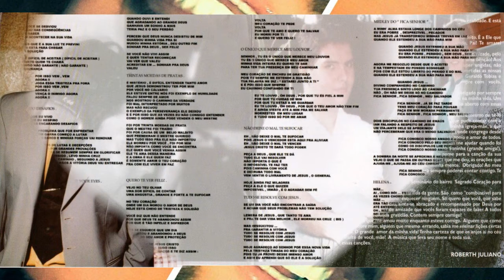CD Quero te Ver Feliz (2006) - Roberth Juliano - 07 Não deixe o mal te Sufocar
Esse CD é mais do que especial, é uma graça, uma fofura. Este moço é o meu grande amigo Roberth Juliano de Juíz de Fora (MG). Um grande beijo para toda Juíz de Fora e para Minas Gerais, diretamente de São Luís - MA!
Canções lindas, composições dele e de outros amigos, reúne em 10 canções todo louvor e todo o sentimento genuíno de quem realmente ama ao Senhor Jesus! Grande Beijo amigo! Obrigado pelo CD, estará guardado comigo para Sempre!!